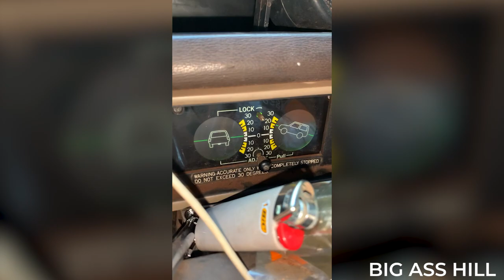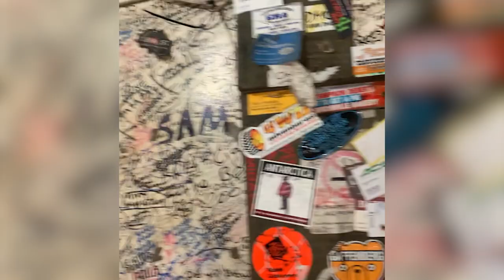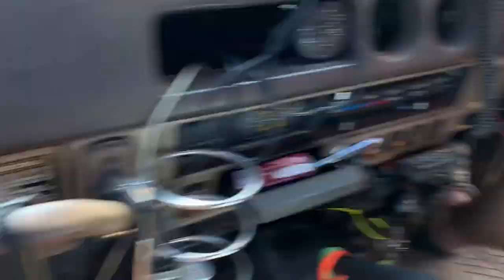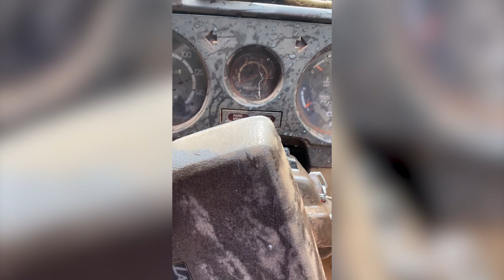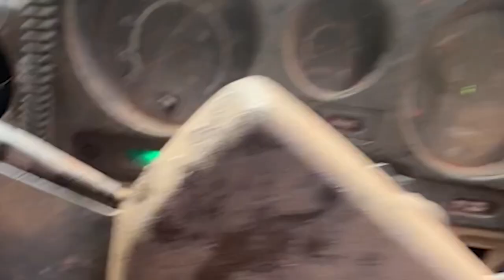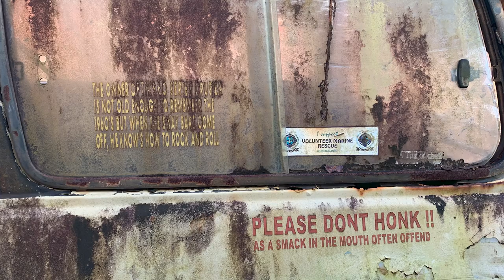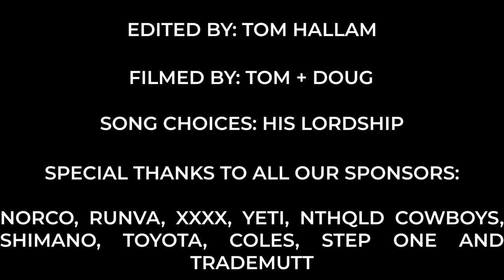Cape York 2022 in a 60 Series Landcruiser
Buckle up for 54 minutes of goodness from our week long Cape York trip in our 60 series Landcruiser. Join Darcy and Tom as they start on the Bloomfield track, then head up the Starcke-Wakooka track. after catching a good Barramundi in Lakefield the pair make their way up the Frenchman's running into a big bog hole at night. The next morning they start the telegraph track and oh boy do they not know what they are up against.

Any questions, please let me know. This edit has taken me way too long to do ahaha, Enjoy. The footage was from late July 2022 just after the school holidays. We travelled solo so we had to make sure we didn't get into too much trouble ;)

0:00 - Day 1: Bloomfield Track
4:10 - Day 2: Starke-Wakooka Track
17:16 - Day 3: Frenchmans Track
34:16 - Day 4: Telegraph Track
45:13 - Day 5: Telegraph Track
50:39 - Day 6: The Tip
52:45 - Day 7: Back to Cairns